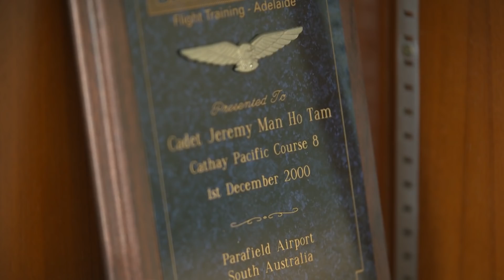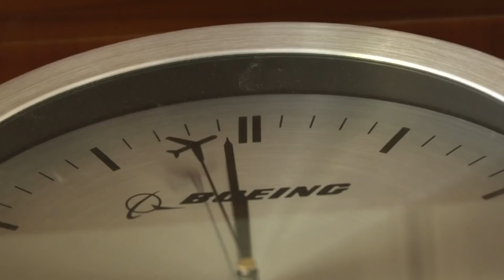Hong Kong: Firms under pressure from China to toe government line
The turmoil in Hong Kong has caused an unprecedented political crisis - but there's also been a profound effect on business.

As a global finance hub, Hong Kong relies on providing a stable business environment. The territory's bluechip companies are now coming under pressure from China to toe the central government line. Flagship airline, Cathay Pacific became the mainland's most high profile target when its CEO resigned, apparently under pressure from Beijing.